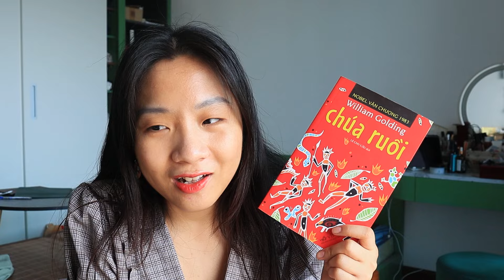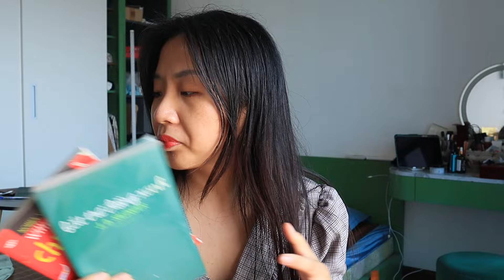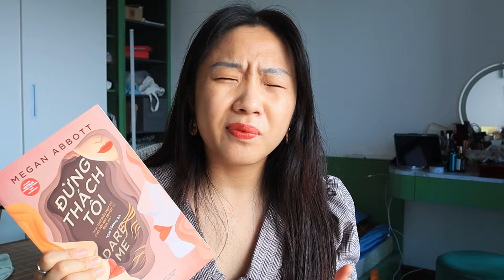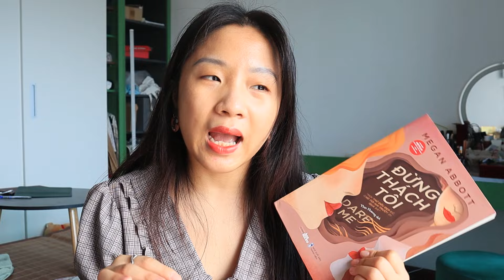🚶tặng bạn trẻ sách trinh thám ngày quốc tế thiếu nhi 1/6 (dành cho cấp 2, cấp 3)🚶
✧✧ open me ✧✧

Sách mình nhắc đến:
The reappearance of Rachel Price - Holly Jackson
Nhân chứng cuối cùng - Holly Jackson
Trò chơi thừa kế - Jennifer Lynn Barnes
Người mới đến - Higashino Keigo
Chúa ruồi - William Golding
Bắt trẻ đồng xanh - J.D.Salinger
Truly devious - Maureen Johnson
Kẻ cuối cùng trong sáu người - Stanislas-André Steeman

🚶tặng bạn trẻ sách gì ngày 1/6 (dành cho cấp 2, cấp 3)🚶